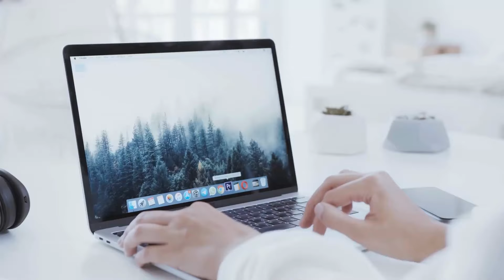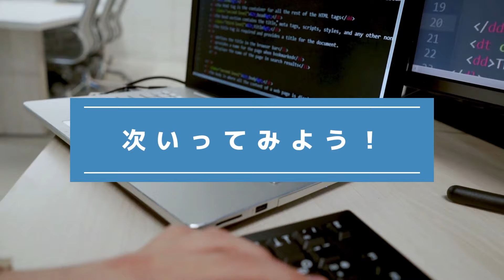『間違い探し』写真で脳トレ！ #680 「水面の睡蓮」「洋書とお花」「ハイマツの実」【高難易度】｜Find the difference game in photos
▼目次▼
00:00　オープニング_Opening
00:17　問題①：「水面の睡蓮_Water lilies on the surface」
01:54　問題①の答え_answer
02:17　問題②：「洋書とお花_Book and flowers」
03:55　問題②の答え_answer
04:18　問題③：「ハイマツの実_Pumila berries」
05:56　問題③の答え_answer
06:16　エンディング_ending